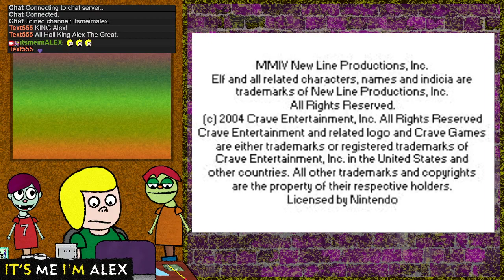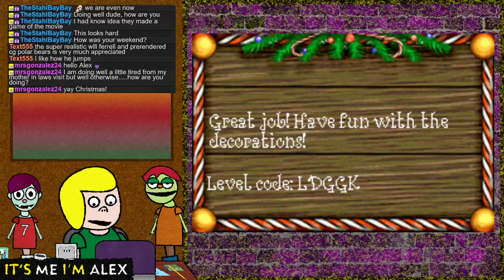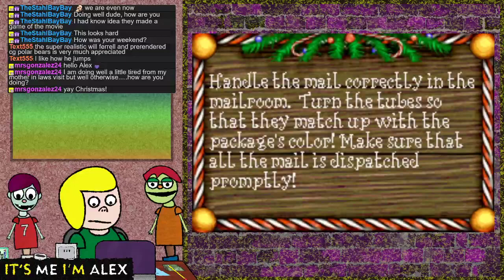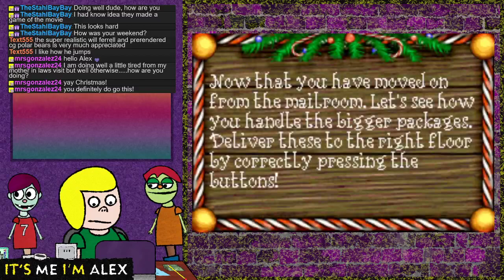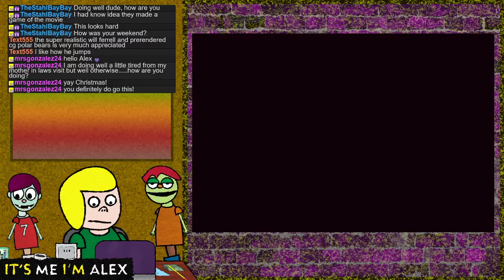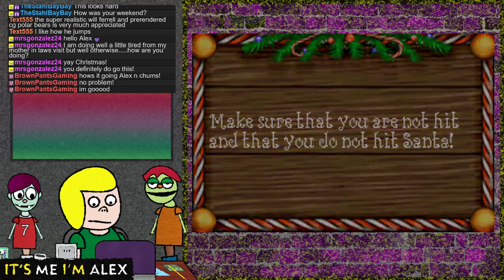Elf: The Movie (Game Boy Advance) 🟢 12/06/2021